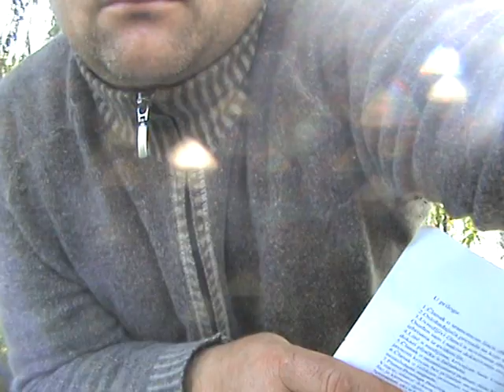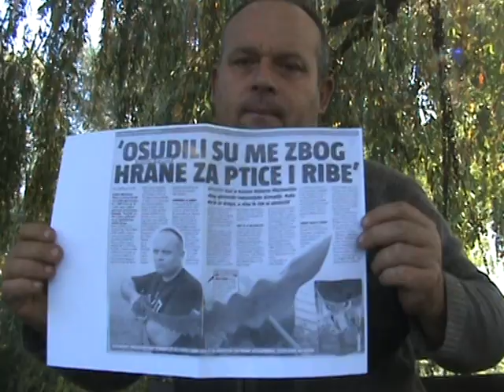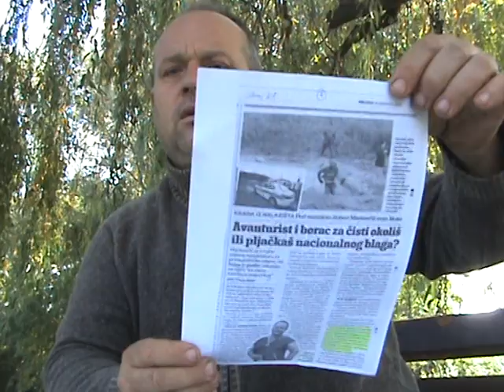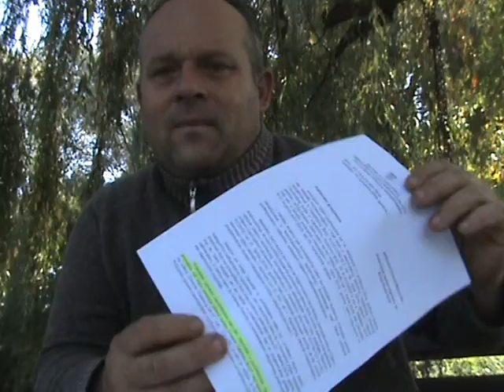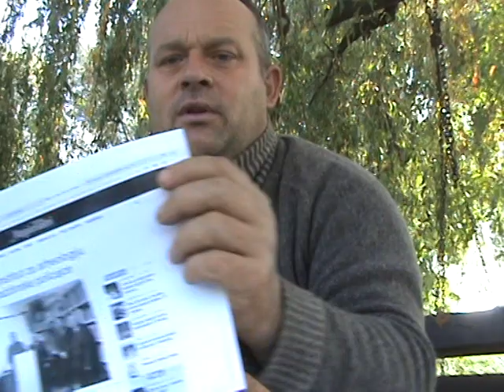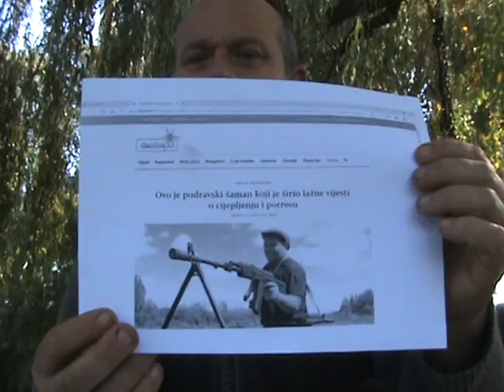700 sati prisilnog rada zbog objavljivanja istine!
Presuda nije pravomoćna, ovom žalbom koristim svoje pravo u roku od 15 dana nakon primitka presude da se žalim na istu...